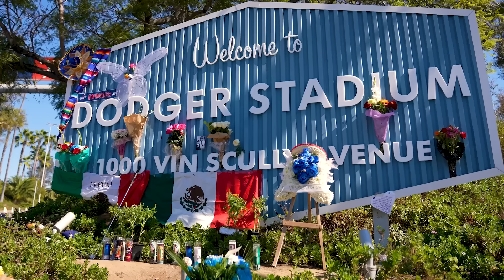World Series Cinematic Recap: Dodgers take home title in epic 5 games vs. Yankees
2024 was a World Series we won't forget! Pres. by @budweiser